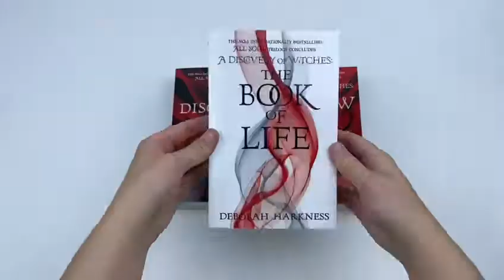All Souls Trilogy Deborah Harkness Collection 3 Book Set A Discovery of Witches - Book Unboxing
Deborah Harkness’s sparkling debut, A Discovery of Witches, has brought her into the spotlight and galvanized fans around the world. In this tale of passion and obsession, Diana Bishop, a young scholar and a descendant of witches, discovers a long-lost and enchanted alchemical manuscript, Ashmole 782, deep in Oxford’s Bodleian Library. Its reappearance summons a fantastical underworld, which she navigates with her leading man, vampire geneticist Matthew Clairmont.

Shadow of Night

Picking up from A Discovery of Witches’ cliffhanger ending, Shadow of Night takes Diana and Matthew on a trip through time to Elizabethan London, where they are plunged into a world of spies, magic, and a coterie of Matthew’s old friends, the School of Night. As the search for Ashmole 782 deepens and Diana seeks out a witch to tutor her in magic, the net of Matthew’s past tightens around them, and they embark on a very different—and vastly more dangerous—journey.

Bringing the magic and suspense of the All Souls Trilogy to a deeply satisfying conclusion, this highly anticipated finale went straight to #1 on the New York Times bestseller list. In The Book of Life,
Diana and Matthew time-travel back from Elizabethan London to make a dramatic return to the present—facing new crises and old enemies. At Matthew’s ancestral home, Sept-Tours, they reunite with the beloved cast of characters from A Discovery of Witches—with one significant exception. But the real threat to their future has yet to be revealed, and when it is, the search for Ashmole 782 and its missing pages takes on even more urgency.